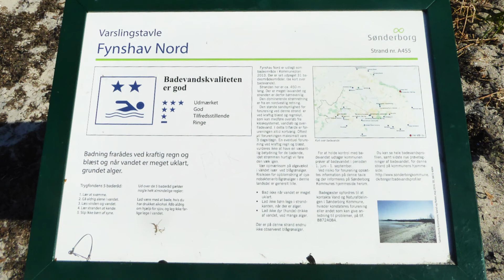Fynshav Strand, Als 🅿🆓🏊-405-